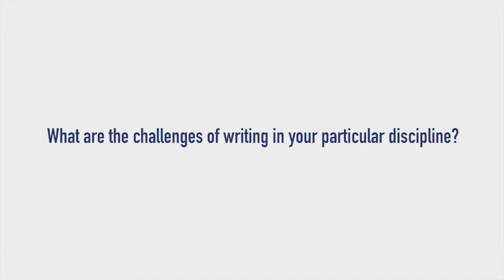Oxford Language Editing –writing biomedical and biochemical research – Dr Claire Beveridge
In this video, we talk to one of our editors about the challenges of writing in their academic discipline.

Oxford Language Editing offers English language support services to academic researchers worldwide.